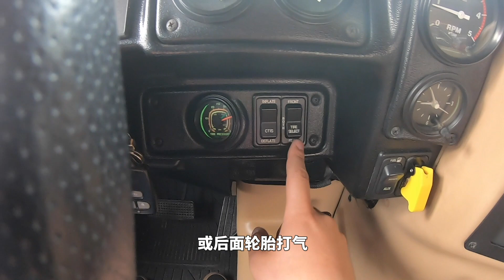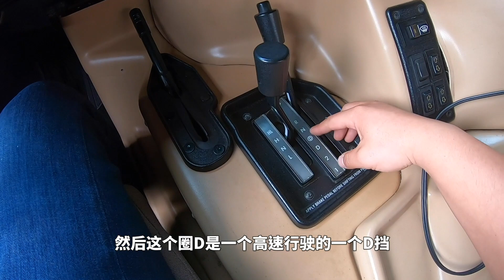油耗25 能空投“终结者”的最爱 陆巡大G都没戏 萝卜北美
简介：看了这么多期《越野路书》，当我们提到最强的越野车你第一个会想到什么？都说奔驰G能带你去天涯海角，而陆巡负责把你安全带回来，今天我们的主角就是一台能把所有越野车都安全带回来的悍马H1。